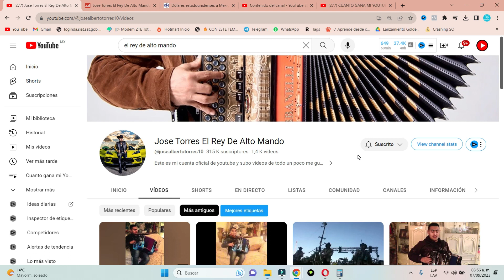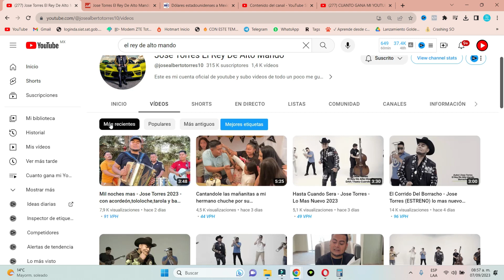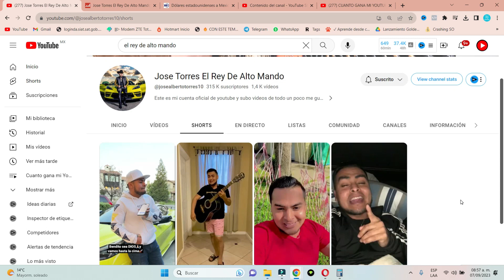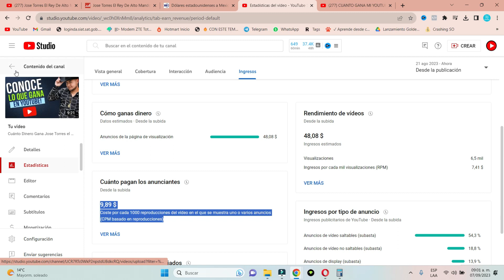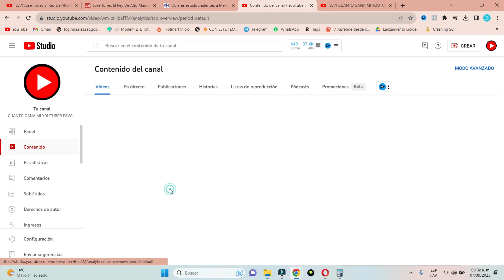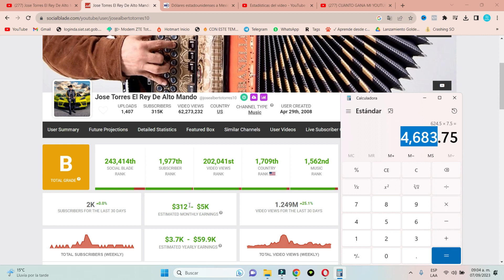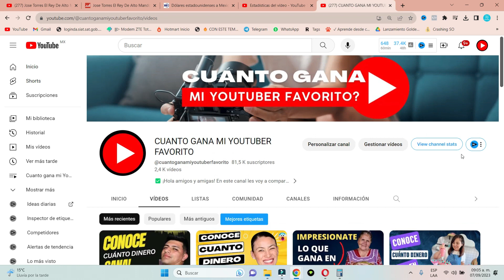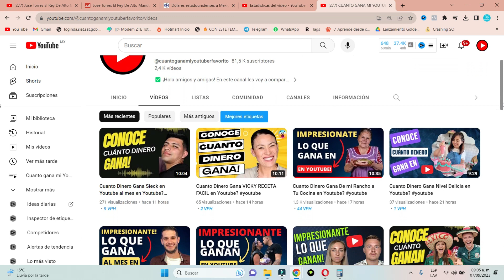Cuanto Dinero Gana Jose Torres El Rey De Alto Mando en Youtube?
jose torres el rey de alto mando, josé torres el rey de alto mando, freddy torres baterista, el flaco luis angel y jose torres, jose torres en nightclub, familiares de jose torres, eduin caz grupo firme y jose torres, jose torres exitos musicales, jose torres, jose torres manda mensaje, casa nueva de jose torres, broma a jose torres, jose torres en vivo, corrido nuevo jose torres, jose torres sigue de ardido, bailes de jose torres, perros de jose torres